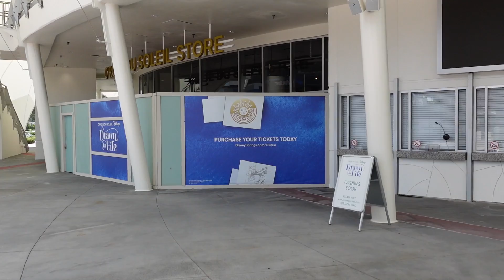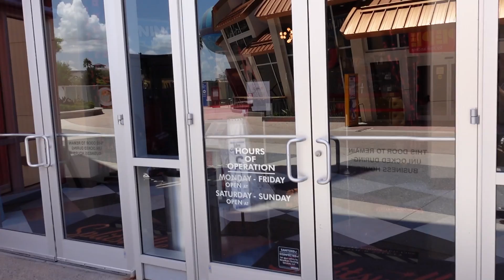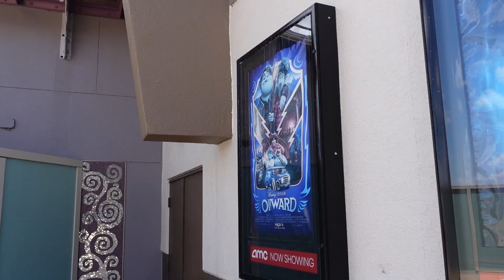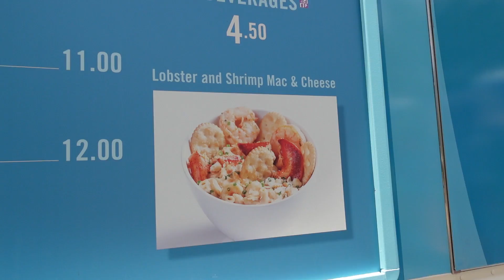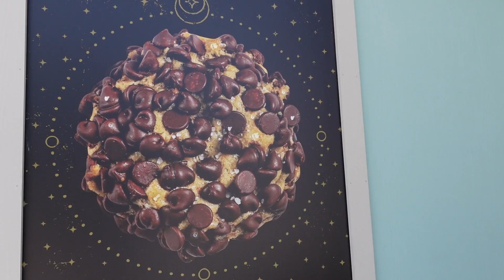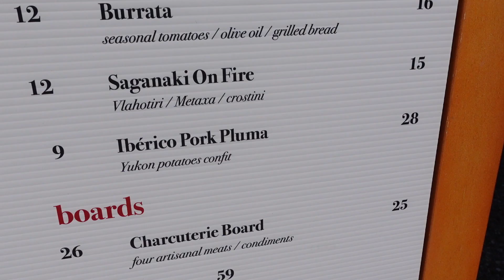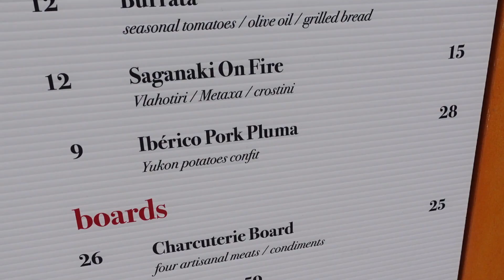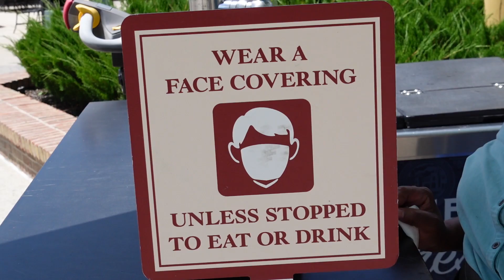A Trip To Disney Springs To Eat The Best Lunch Ever & Some Updates Around The Springs!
In today's vlog we head to Disney Springs to see what's new around the Springs and to have fun lunch at one of our favorite restaurants! We start by checking out the Westside where Cirque Du Soleil, City Works Pourhouse, and House of Blues is at. We also talk about the Ample Hills Creamery news, they will not longer be opening a location at Disney Springs and the location on Disney's Boardwalk has also closed. Next we head to Wine Bar George for some super delicious lunch! They had this amazing pork dish for the Disney Springs WonderFall Food Menu last year and we were so happy to see that they are now offering this on the regular lunch menu. It was just as fantastic as I remember it being and I definitely recommend trying it if you're looking for something delicious to eat while at Disney Springs. Then we try to end our day with a stop into World of Disney but it just didn't seem like people were adhering by the physically distancing rules so we decided to skip that store. Hopefully we'll be able to go in another time, but we still had a really great day at Disney Springs!